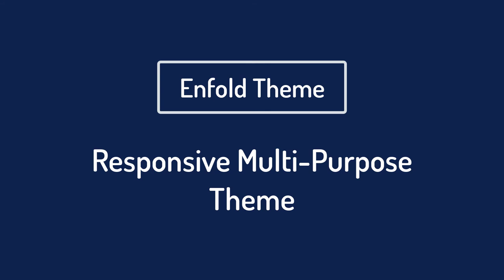9 Best WordPress Theme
9 Best WordPress Theme 2021

Are you Looking for the best WordPress theme for your Websites or Client sites? Here’s what we use for our client according to requirements. Check it SEO Optimized free Elementor Templates for WordPress

Avada Theme
Avada WordPress theme is the industry standard for WordPress & WooCommerce

Soledad Theme
Soledad WordPress Theme supports AMP, compatible with Woocommerce

Flatsome Theme
Flatsome is the most used and trusted theme for any kind of WooCommerce Project

The7 Theme
The7 Element is a multi-feature plugin-companion for the The7 theme.

BeTheme
Be Theme is the most extensive and intuitive WordPress theme ever made.

Newspaper Theme
Newspaper is a complete out-of-the-box WordPress blog or news theme

Bridge Theme
Bridge lets you build the way you choose! Depending on the demo you pick

Enfold Theme
Enfold – a WordPress Theme that makes your life easier. We build more than just Themes

Porto Theme
Porto WordPress is an ultimate business & woocommerce WordPress theme